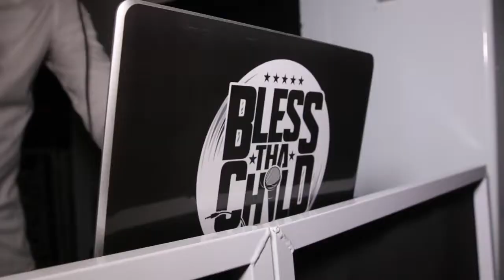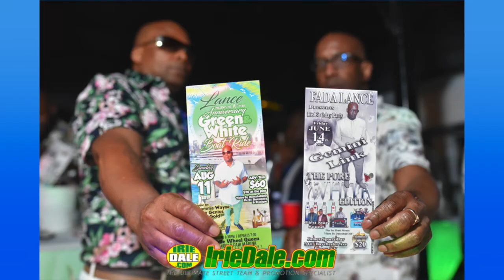Father Herman's 60th Birthday Party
June 8, 2019
Midnight Celebrity Cruise